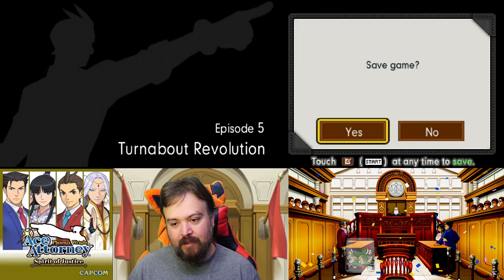A search for the Founder's Orb in Khurain Village - Ace Attorney: Spirit of Justice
We are back with Apollo and Athena again, and yet another case to be worked on!  The plot thickens and also more annoying characters are revealed, yayyyy